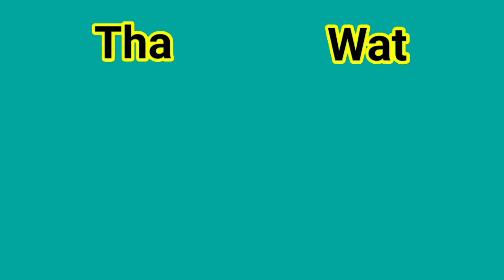Buffet Investment News.20/11/2020.Today Gold Price Kerala. Today Kerala Gold Rate News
916 today kerala gold rate, 8 gram gold rate kerala, gold 8 gram rate, 8 gram gold rate malayalam, kerala gold rate live, live goldr ate, gold rate live in malayalam,
kerala gold rate 2020, kerala gold rate 2020 today, today kerala swarna vila, Today kerala gold rate, today kerala gold rate today, 1 gram gold rate kerala,
gold rate.
Gold Kerala Rate,
1 pavan gold rate in malayalam
1 pavan gold kerala rate
1 pavan vila
1 pavan swarna vila,
kerala 1 pavan gold rate
1 pavan price
1 pavan market price kerala,
1 pavan gold price malayalam
kerala gold rate 1 pavan,kerala gold rate today 916,
today gold rate kerala alappuzha,kerala gold rate bhima,kerala gold rate today 8 gram,kerala gold rate today 1 gram
1 pavan gold rate in malayalam
1 pavan gold price in kerala
gold now
1 pavan gold rate in malayalam
1 pavan gopld kerala rate
1 pavan vila
1 pavan swarna vila
1 pavan price
kerala 1 pavan market price
1 pavan gold price malayalam
1 pavan gold rate in malayalam
1 pavan gold price in kerala
gold now
1 pavan gold rate in malayalam
1 pavan gopld kerala rate
1 pavan vila
1 pavan swarna vila
1 pavan price
1 pavan gold price malayalam
1 pavan gold rate in malayalam
1 pavan gold price in kerala